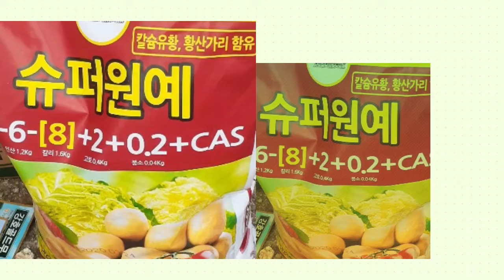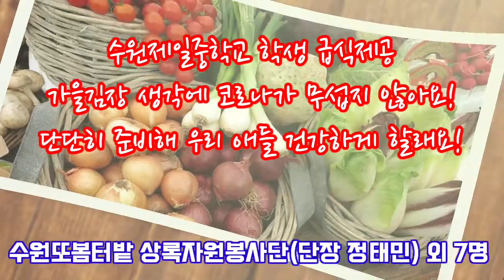G-시니어유튜브서포터즈 - 가을김장 준비 텃밭봉사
수원또봄터밭상록자원봉사단단장외 7명은  코로나19로 힘든 시기에 더운 여름 뙤약볕 에서 마스크를 쓰고 수원제일 중학교 텃밭봉사를 했다. 봉사단은 학생들 가을김장 준비로 힘든줄도 모른다고 하셨다. 너무 아름다운 봉사단의 아름다운 마음을 공무원연금공단 서포터즈인 저는 감동 또 감동받아 영상을 소개합니다. 사랑합니다~~♡
수고하셨습니다. 건강 잘 챙기십시오~~♡